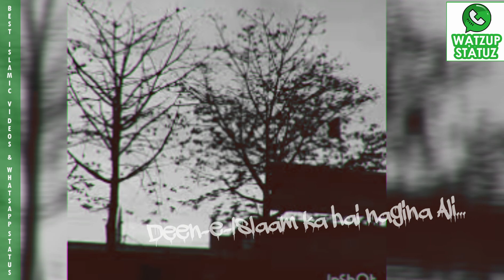Jaanam Fida-e-Haideri | Kalaam | Ramzan Special | By Watzup Statuz